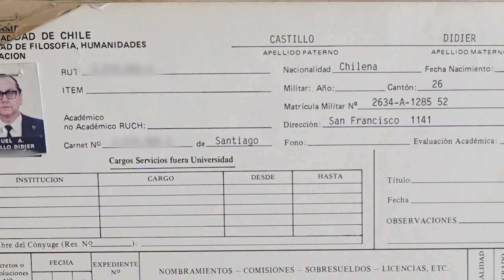Miguel Castillo Didier | Homenaje a profesoras y profesores jubilados